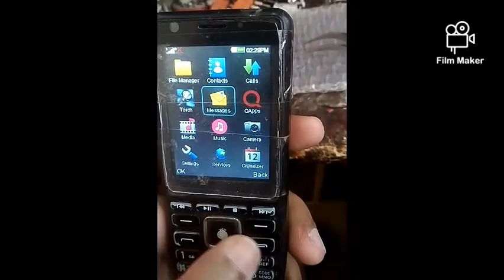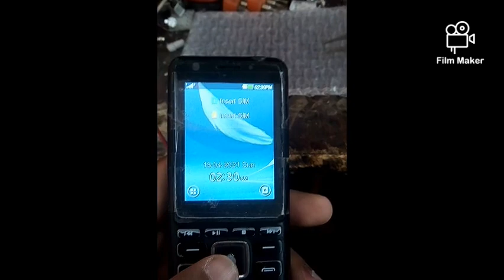Torch light blinking q mobile and china mobile solution urdu / hindi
Online shop . jis cheez ki samj na ay to ap comment me pta kr sakte hen.